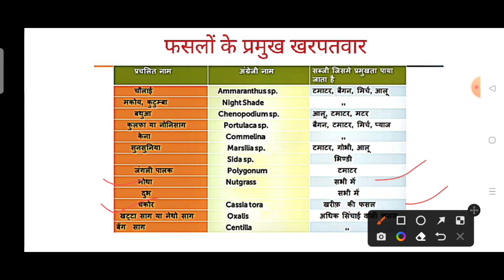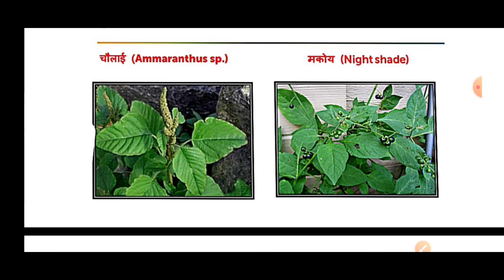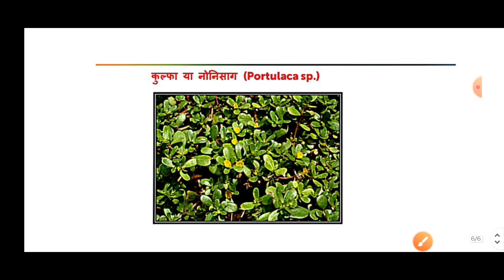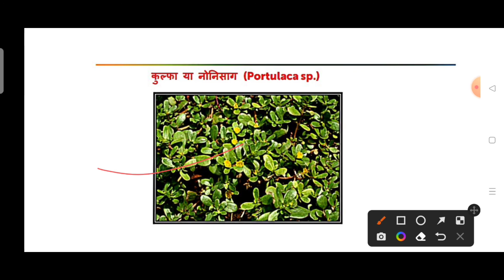Identification Of Important Weed's | (खरपतवार) | Weed Science | Pathology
information:-
A weed is a plant considered undesirable in a particular situation, "a plant in the wrong place". Examples commonly are plants unwanted in human-controlled settings, such as farm fields, gardens, lawns, and parks.

weed
agriculture weeder machine
agriculture weeder
agriculture weeds
agriculture weeder machine project report pdf
agriculture weeder project pdf
agriculture weeding tools
agriculture weed album
agriculture weeding machine
agriculture weed cutter
agriculture weed control
weed science nem raj sunda
weed science by rs rajput
weed science agri coaching
weed science agriculture with Adarsh
kharpatwar hatane ki machine
kharpatwar nashak dawa ka naam
kharpatwar
kharpatwar kise kahate hain
kharpatwar kya hai
kharpatwar hatane ka desi jugad
kharpatwar nashak dawai
kharpatwar ki paribhasha likhiye
kharpatwar ki paribhasha
kharpatwar nikalne ki machine
Kharpatwar ki pah
kharpatwar ki pahchan
kharpatwar ki pahchan kaise karen